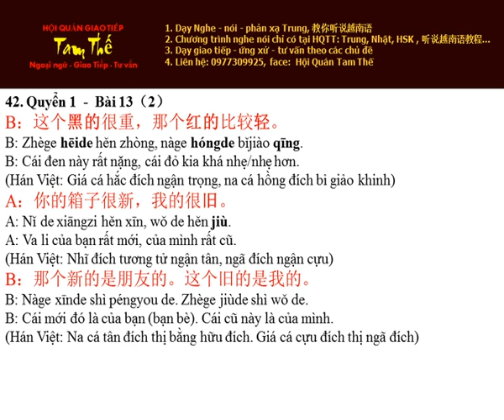Bai 42 Hoc Thu Nghe Noi Han Ngu Q 1 B13 P2